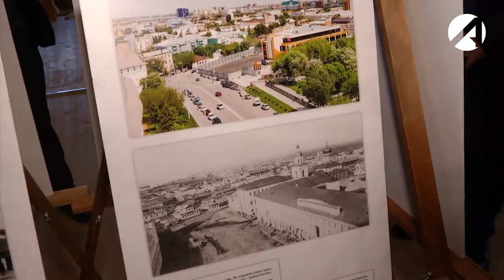В Астраханском кремле открылся Петровский сад и экскурсионное бюро